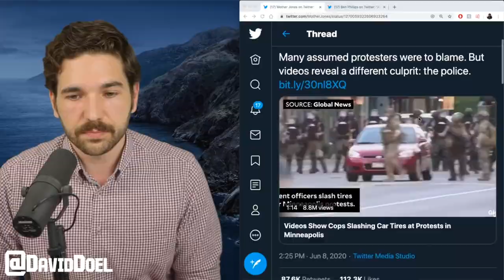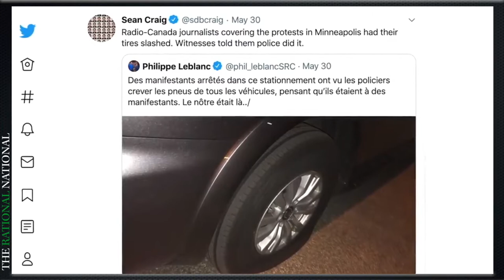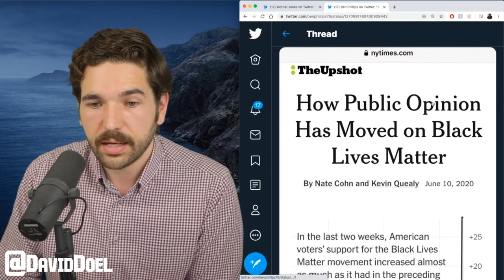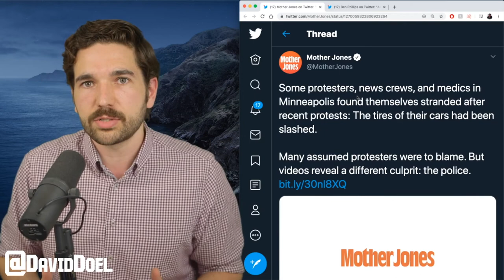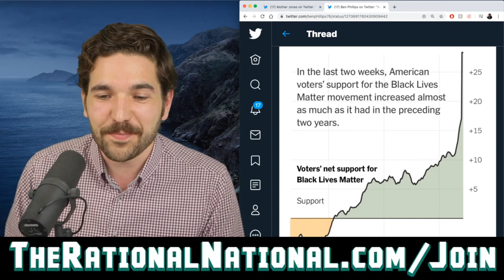Police Caught Slashing Tires Of Press, Medics, & Civilians